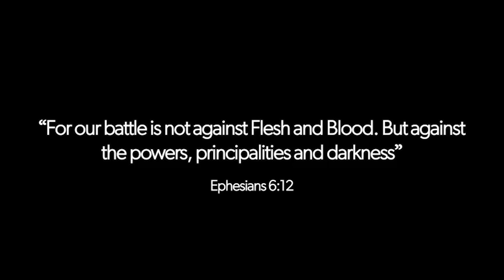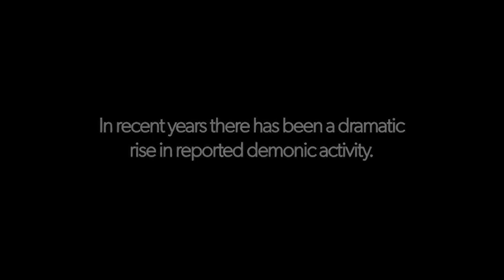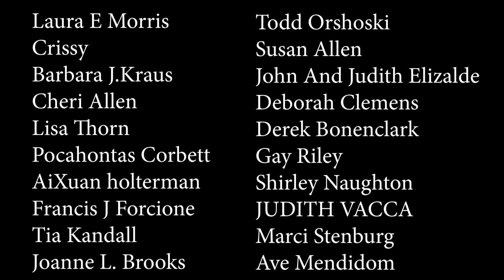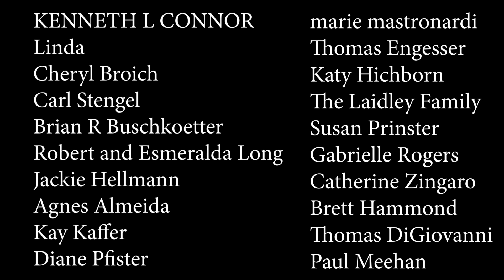Satan: The 5th Evangelist???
How can Satan be considered an evangelist? How can the devil's destructive efforts in this world lead to anything good? Fr. Carlos Martins is an exorcist who deals with this enemy of our souls on a regular basis. In this episode he discusses these things and more and talks about the new season of the Exorcist Files podcast.
Get a Limited Edition "Our Lady of Guadalupe Combat Rosary" available for a limited time, from our friends at Roman Catholic Gear
PRAY THE ROSARY:
Be Ready Emergency Preparedness Course:
1. I will grant peace to their families.
2. They will be enlightened about the Divine Mysteries.
3. I will console them in their pains, and I will accompany them in their work.
4. I will give them as much as they ask for as long as it does not oppose the adorable will of my Divine Son or the sanctification of their souls.
5. I will defend them in their spiritual battles with the infernal enemy and I will protect them at every instant of their lives.
6. I will visibly help them at the moment of their death—they will see the face of their mother.
7. I have obtained this grace from my divine Son, that those who propagate this devotion to my tears and dolors will be taken directly from this earthly life to eternal happiness, since all their sins will be forgiven and my Son and I will be their eternal consolation and joy.